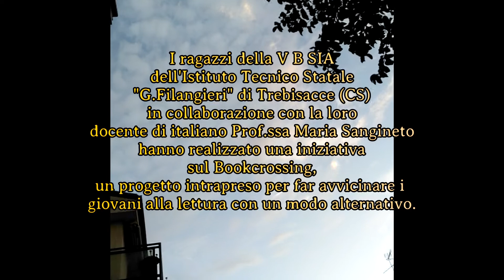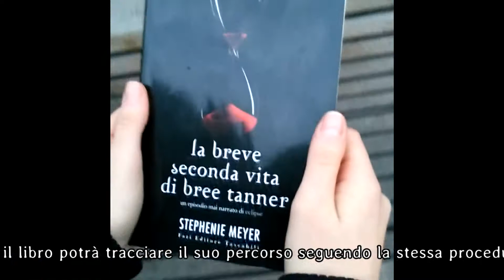BOOKCROSSING V B SIA 17-3-18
I ragazzi della V B SIA dell'Istituto Tecnico Statale "G.Filangieri" di Trebisacce (CS) in collaborazione con la loro docente di italiano Prof.ssa Maria Sangineto hanno realizzato una iniziativa sul Bookcrossing, un progetto intrapreso per far avvicinare i
giovani alla lettura con un modo alternativo.